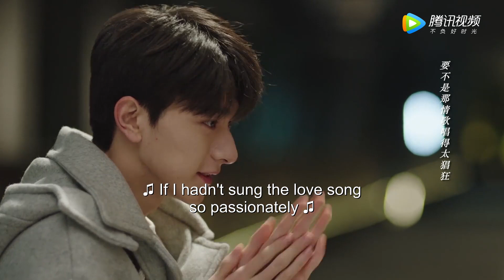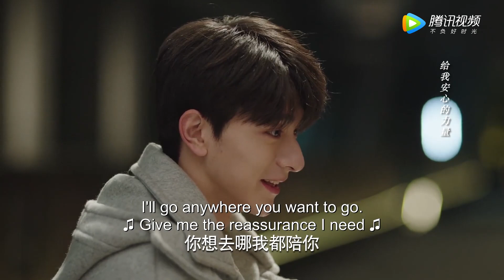【性感睡衣】學姐和小奶狗的第一次旅行，學姐竟然准備了“秘密武器”！這心思可不單純啊！ 中國甜寵劇 |良辰美景好時光